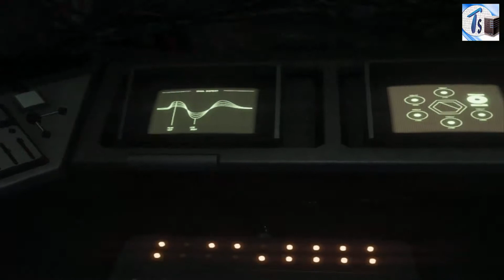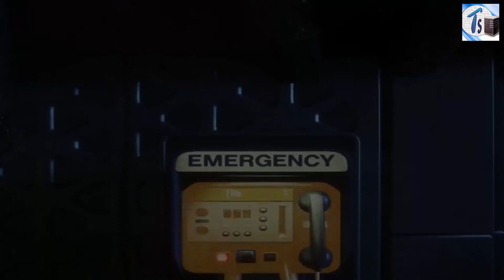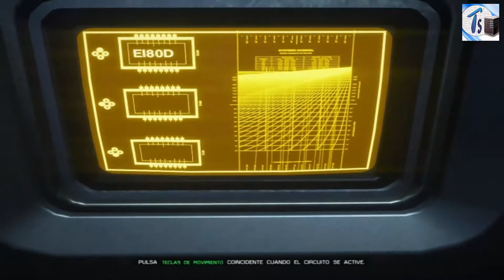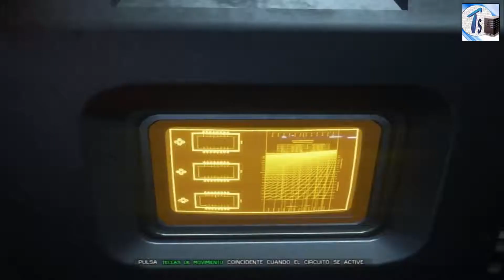Alien Isolation Gameplay CAP 26 "SOBRECARGA EL NUCLEO ALFA" Español